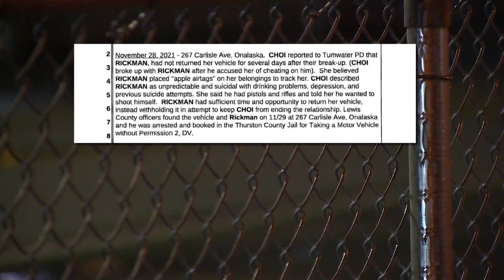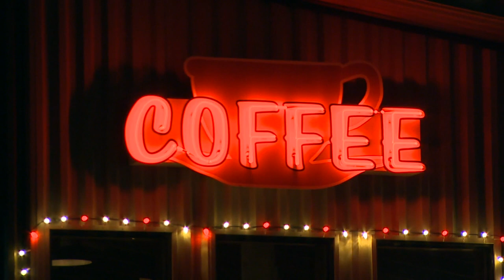Man accused of gunning down ex-girlfriend in Lakewood faces murder charge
William L. Rickman pleaded not guilty in the shooting death of Gloria Choi.